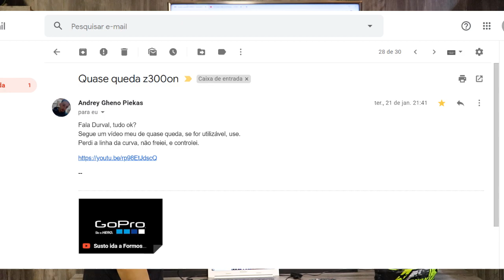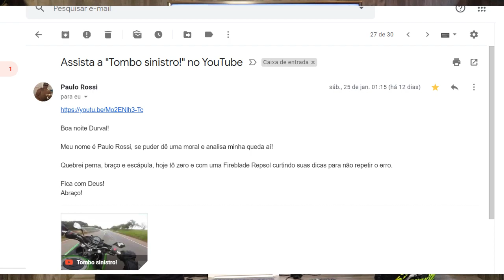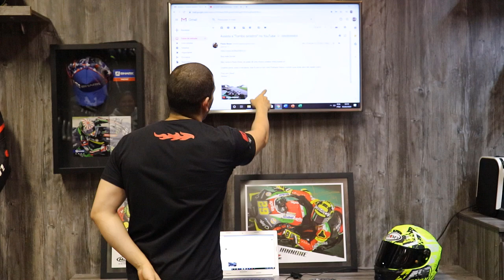ANÁLISE DE QUEDAS 5 - Durvalcareca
Obrigado a todos pelos vídeos

PARCEIROS:
MOTOSPRINT (Equipamentos de proteção para você feeelho)